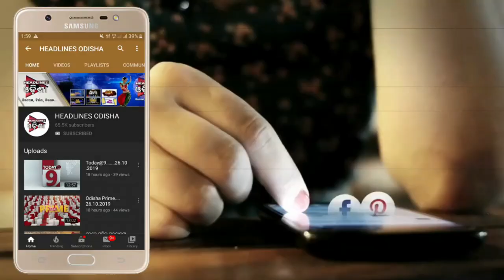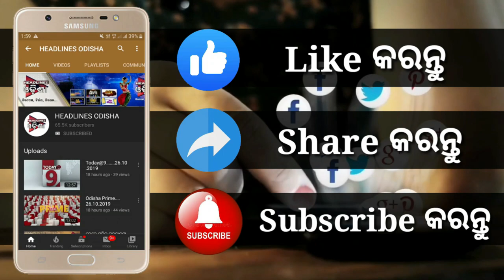ଆମର ଦାବି ପୂରଣ ହେଉ ......